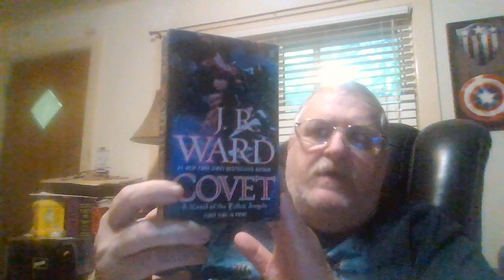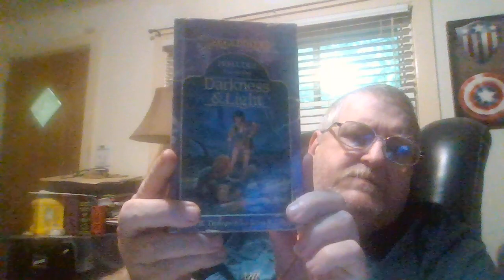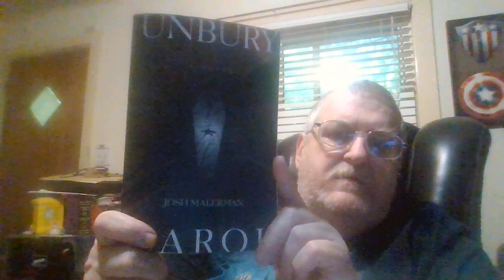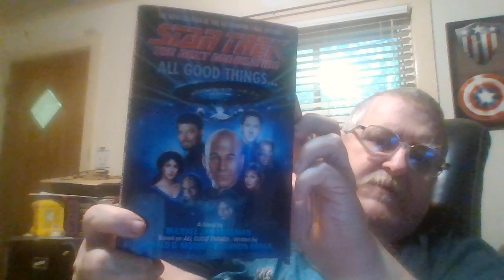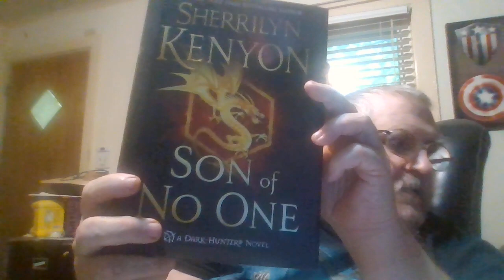GIVE AWAYS ANOUNCEMENT